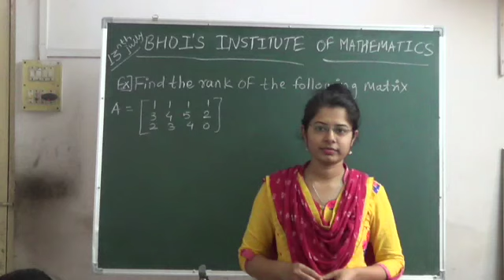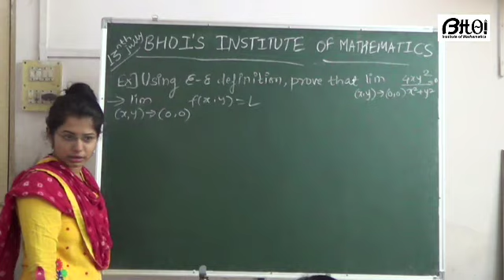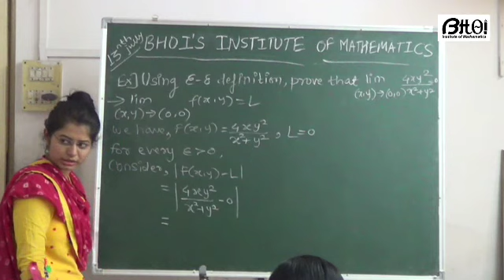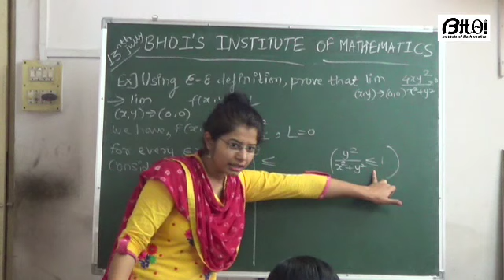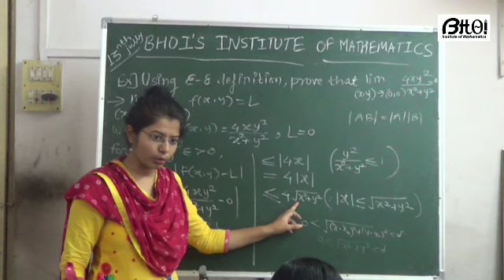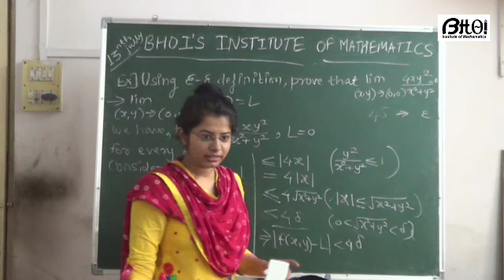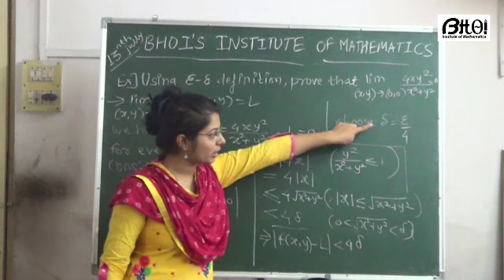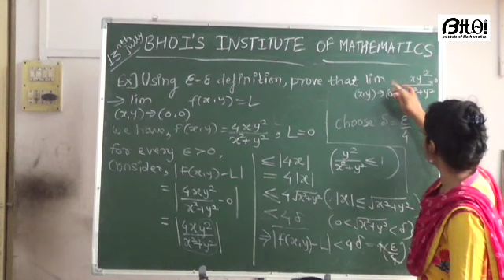Example of Definition of Limit of a function...Live Lecture By Miss Vaishnavi Bhoi...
This is live recorded video when i explained The things to S.Y.B.Sc. students in My Institute

Useful for higher Studies.